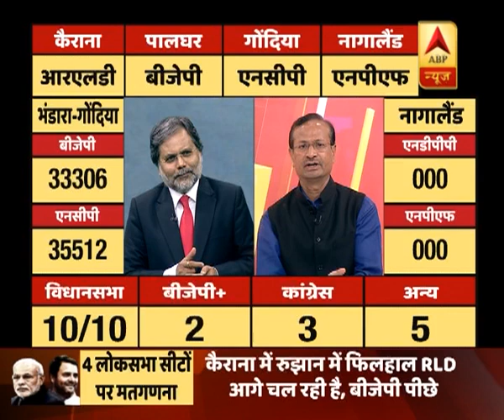उपचुनाव रिजल्ट: नागालैंड लोकसभा सीट पर कांग्रेस समर्थित NPF आगे | ABP News Hindi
उपचुनाव रिजल्ट: Nagaland लोकसभा सीट पर कांग्रेस समर्थित NPF आगे।